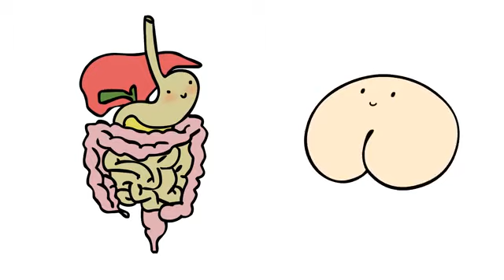Animation Documentry: Butts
Not my video, all rights to creator of video

Republished because this video was amazingly done and i enjoy the creator of the videos work (If he sees i reposted this i hope he comments and says thank u)